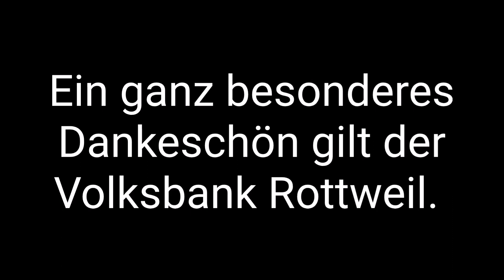Neue Uniformen für den Musikverein Hopfau e.V. - wir bitten um eure Unterstützung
Crowdfunding-Aktion zur Finanzierung unserer neuen Uniformen.
Liebe Freunde der traditionellen Blasmusik, liebe Fans und Freunde des Musikverein Hopfau e.V.
Unser Verein wurde im Jahr 1967 gegründet und seither tragen wir unsere Uniform, die meist schon älter als unsere Musikerinnen und Musiker ist. Welch "Dilemma" daraus vor jedem Auftritt entsteht, seht ihr in diesem "WerbeSpot".
Wir würden uns sehr freuen, wenn ihr uns mit einer Spende für die Anschaffung (Gesamtkosten von ca 38000€)  unterstützen würdet.
Je nach Spendeneinstatz haben wir das ein oder andere Schmankerl für euch vorbereitet.
Mehr Informationen zum Crowdfunding-Projekt mit freundlicher Unterstützung der Volksbank Rottweil e.G. findet ihr